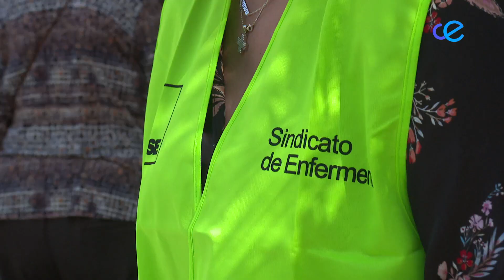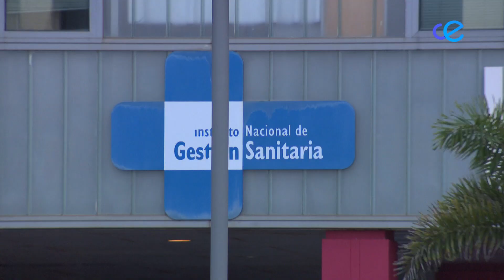CCOO responde a CEMSATSE: "Pretende engañar y confundir a la ciudadanía y los profesionales"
Comisiones Obreras ha respondido a las afirmaciones de CEMSATSE sobre su reunión con el presidente de la Ciudad, denunciando la incoherencia entre su posición en el mismo y la actuación en la Mesa Sectorial de Sanidad, que es donde se negocia y se firman los acuerdos.